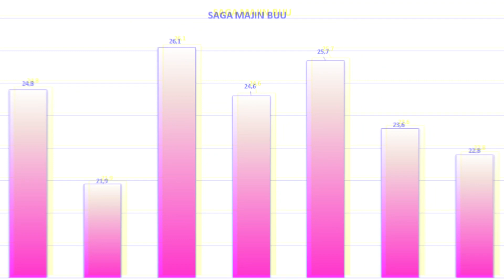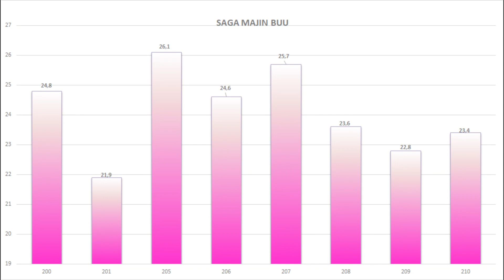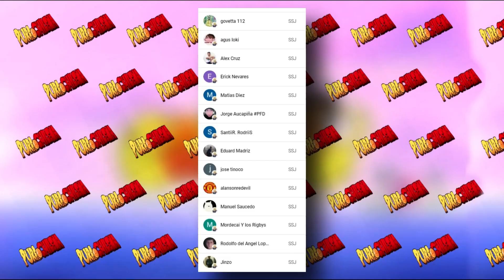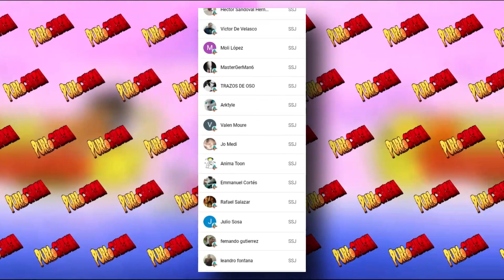Dragon Ball Z Capitulo 209 Y 210 ¿Qué Malió Sal?